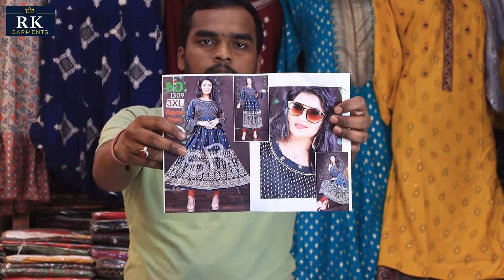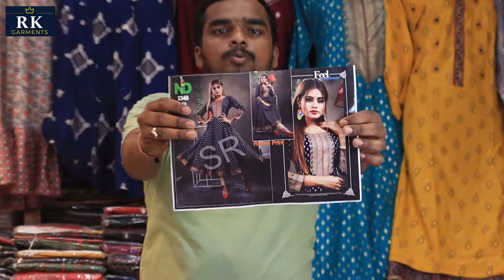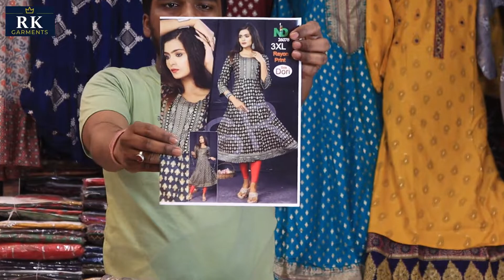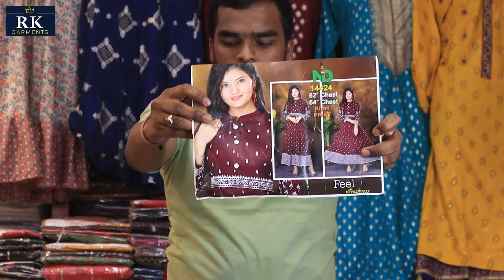New Kurti Design 2022 | Letest Kurti Dress Design